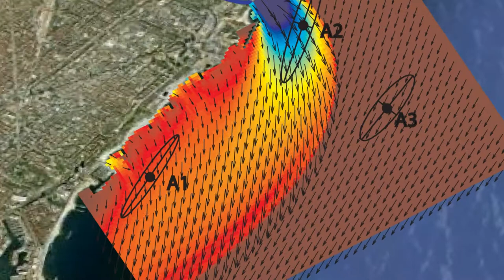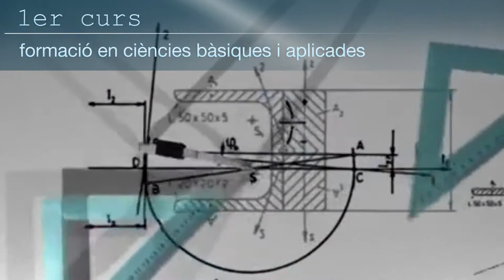Grau en Ciències i Tecnologies del Mar.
Aquest grau us permetrà aprofundir en 4 grans àrees del coneixement sobre el medi marí i costaner, com són l'oceanografia, les tecnologies i biotecnologies marines, la conservació i gestió sostenible de recursos marins i els efectes del canvi climàtic.

Produït per: Altres